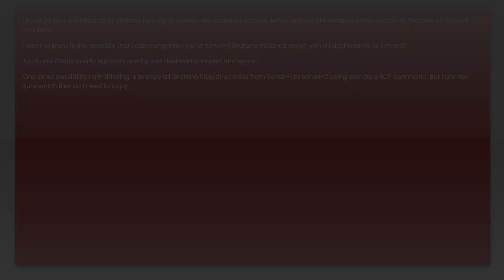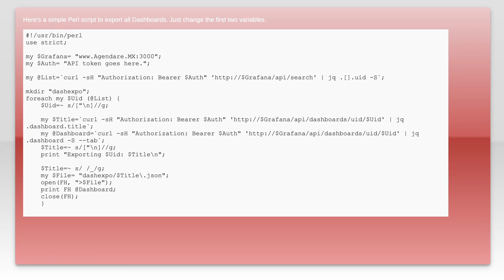How to completely copy Grafana dashboard(s) from one server to other server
grafana: How to completely copy Grafana dashboard(s) from one server to other server

Related to: grafana